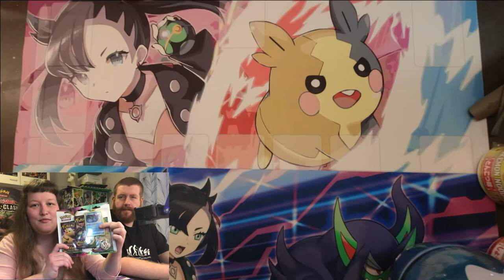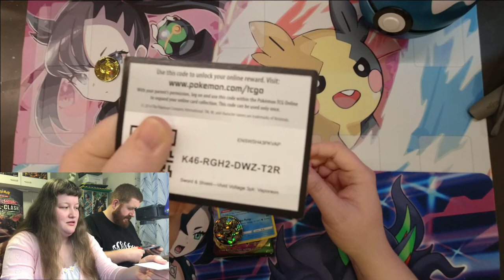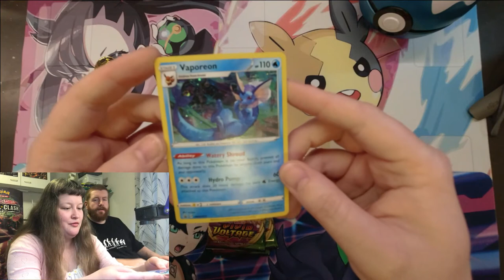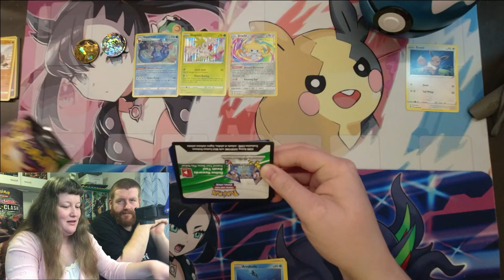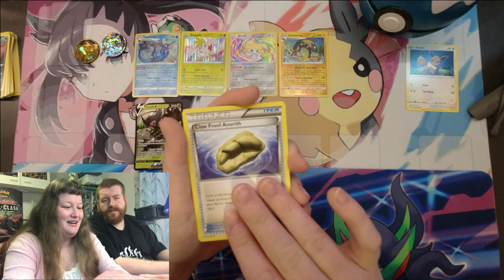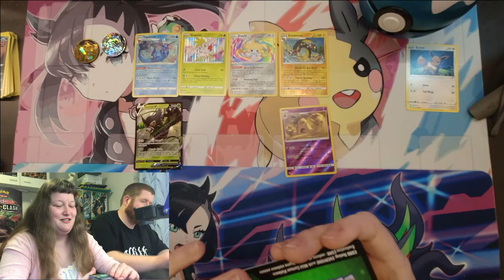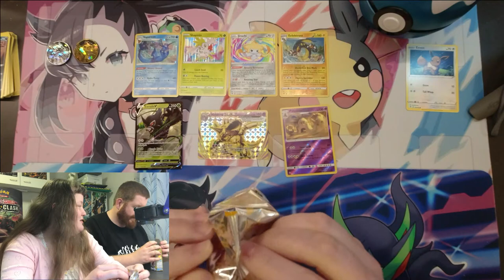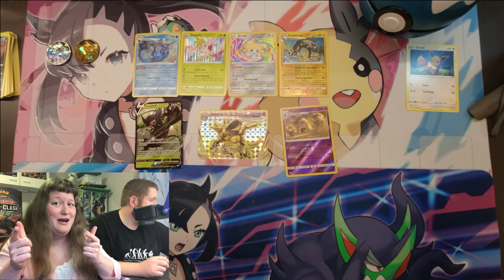Vivid Voltage, Pokeball Tin & Pokemon snacks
In today's video we casually open up some Pokemon TCG card packs! We open up some Sword & Shield Vivid Voltage packs with a beautiful Vaporeon promo card, and a Dive ball Pokeball Tin with Sun & Moon Burning Shadows, Steam Siege, and X&Y Evolutions.

And after that we ate some Pokémon snacks! I bought these Koala no March cookies and Pokemon 2021 ramen noodles They appear to be having an issue with their website at the moment, but I'm sure it'll be online again soon. I definitely recommend their website for unique Japanese snacks at a very affordable price!